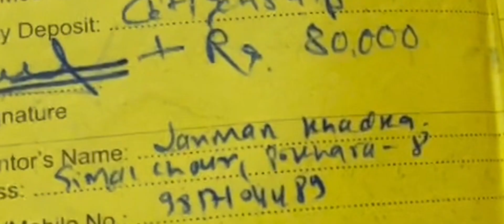KALINCHOWK | Great Ride,Numb Feets and Crazy Snowfall | Vlog #023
We ve been in KALINCHOWK  a week ago (feb 3 ) and it was one heck of an experience Located on 3842 meters of altitude and about 150 km northeast from national capital Kathmandu.The place is best known for trekking and skiing.